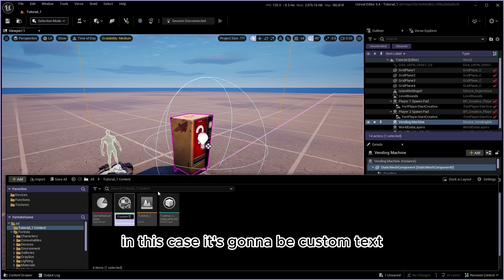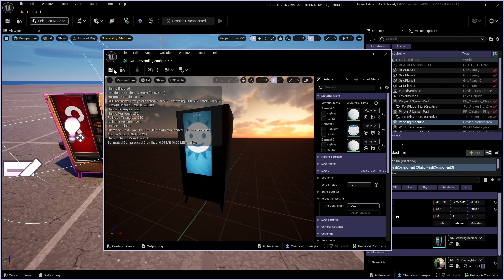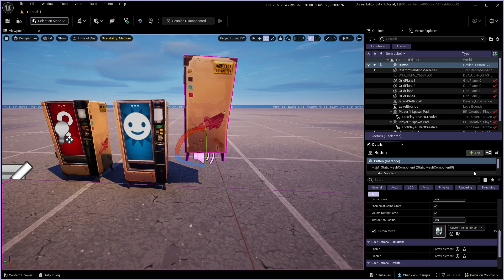How to make CUSTOM Vending Machine in UEFN!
Use code "Bolas" to support me!

Ignore this:

fortnite keys,
fortnite karma,
fortnite kills,
fortnite krampus,
fortnite kid,
fortnite keybinds,
fortnite keep it mello,
fortnite keys stage 4,
fortnite king,
fortnite keys stage 3,
tay k fortnite,
smokeyk fortnite,
f.a.k.e fortnite tracker,
fortnite launch fireworks,
fortnite live streams,
fortnite lynx,
fortnite leaked skins,
fortnite leaked emotes,
fortnite lachlan,
fortnite letter o,
fortnite live xbox,
l fortnite rap,
l fortnite dance song,
take the l fortnite,
fortnite music,
fortnite music blocks,
fortnite movie,
fortnite master,
fortnite marshmello,
fortnite moments,
fortnite moonlight,
m fortnite challenge,
m fortnite banner,
m fortnite noms,
m fortnite locations,
mr savage m fortnite,
keeyuh m fortnite,
a.i.m fortnite pickaxe,
a.i.m fortnite skin,
fortnite at 3am,
1000 m fortnite snipe,
fortnite new,
fortnite new gun,
fortnite new item shop,
fortnite nerf guns,
fortnite new emotes,
fortnite nog ops,
fortnite nuketown,
n fortnite challenge,
n fortnite letter,
n fortnite week 4,
in fortnite locations,
in fortnite noms,
letra n fortnite,
find letter n fortnite,
find the n fortnite,
fortnite buchstaben,
letters in fortnite,
fortnite overdrive,
fortnite overtime challenges,
fortnite one shot,
fortnite og music,
fortnite on android,
fortnite on ps1,
fortnite overdrive emote,
fortnite on ps3,
fortnite on switch,
fortnite orange justice,
o fortnite challenge,
o fortnite week 4,
o fortnite dance,
o fortnite battle royale,
letra o fortnite,
l.e.o fortnite,
piosenki o fortnite,
buchstabe o fortnite,
litera o fortnite,
trouver lettre o fortnite,
fortnite ps4,
fortnite piano,
fortnite prisoner stage 5,
fortnite prisoner stages,
fortnite plane